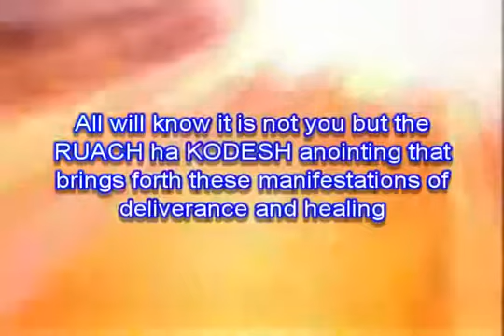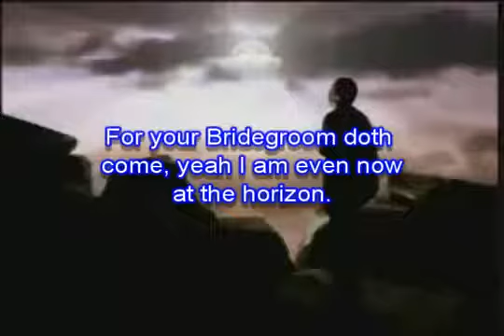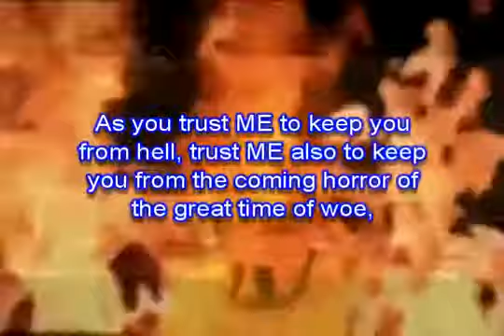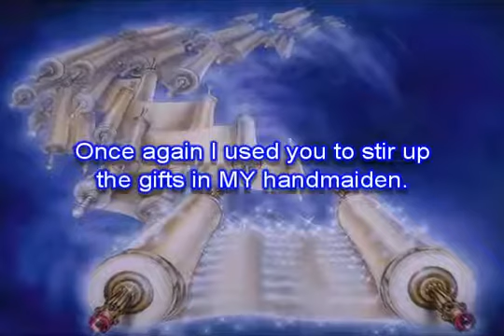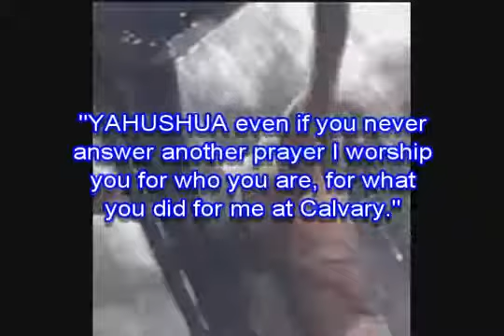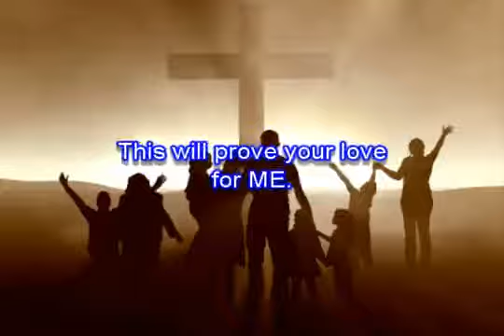Amightywind Ministry Prophecy 8 - Will you prove that you love ME? (YAH'S WORD to yahsladynred)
original video done by FollowerofYAH777 with special assistance from YAHSheep777, thank you

This is Prophecy 8 given to Prophet Elisabeth Sherrie Elijah (Elisheva Eliyahu).

Prophecy Extract: Fear not, your Bridegroom doth come. Hold on tight to your faith, for although I am quiet I am testing those that proclaim their love for ME. But by feeding, warning MY sheep you will be proving your love for ME. By willing to suffer persecution, hatred, rejection for MY Name sake, you are proving your love for ME. By holding on tight to your faith though with your eyes you can't see the answer to your prayers, you will be proving your love for ME as you say, "YAHUSHUA even if you never answer another prayer I worship you for who you are, for what you did for me at Calvary."

This will prove your love for ME, by being willing to lay your reputations down for ME and if need be to sacrifice your lives for the Gospel of YAHUSHUA. This will prove your love for ME, by obeying ME, and seeking ME, and openly confessing and worshipping ME. This will prove your love for ME.

By exposing the wolves in the sheep's den that come to devour the sheep, by picking up MY sword of the RUACH ha KODESH and defending MY sheep you will prove your love for ME. You say you love ME MY Children? Then by standing for holiness and for right and not wrong, by being conformed to MY image and not that of the world you will prove your love for ME. I end this with one question, "Will you prove your love for ME"?

I am watching and you're surrounded by a cloud of witnesses. Even the enemy of your soul watches in fear. Will you prove your love for ME by loving one another? Those that do, you know are MINE and you shall know it. Will you prove your love for ME by sheltering and loving and extending your hands to them in prayer? This will prove your love for ME. MY sheep know MY voice; they will come to no other shepherd. Have you heard MY voice this day? Then this is who this message is for. I have proved MY love for you at Calvary. Now will you prove your love for ME?